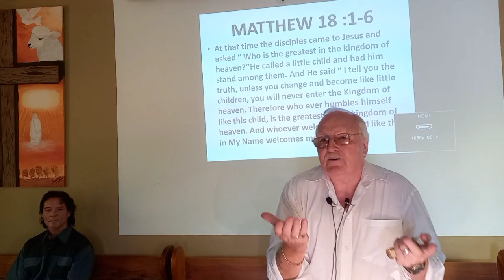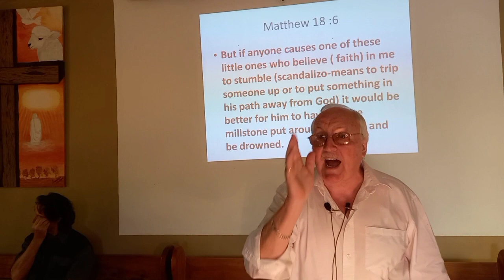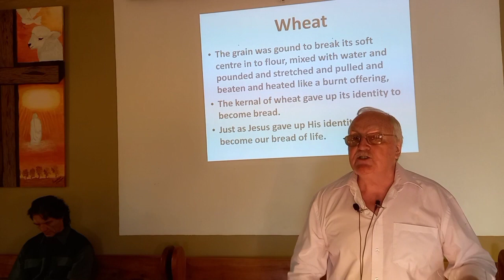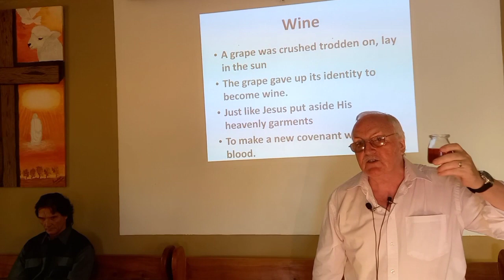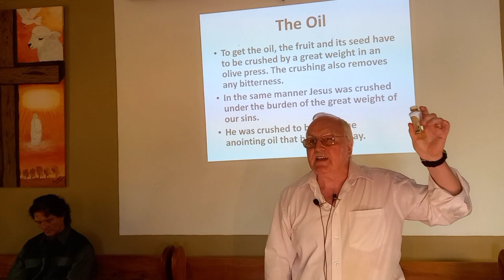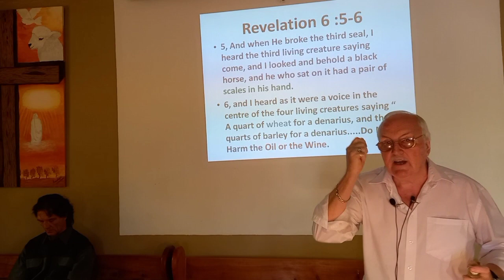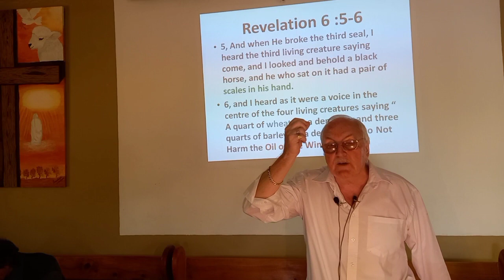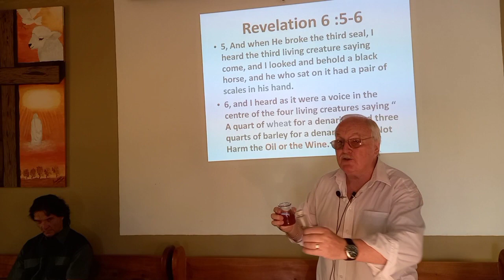The Wheat the Wine and the Oil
Dedication and communication